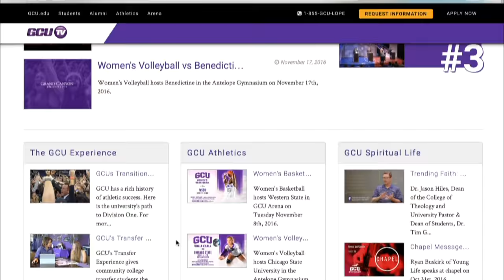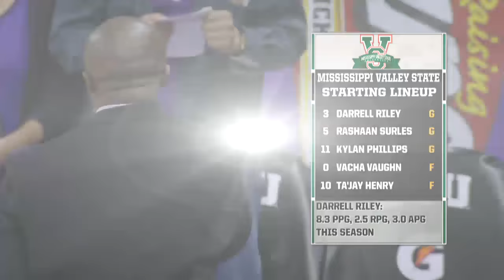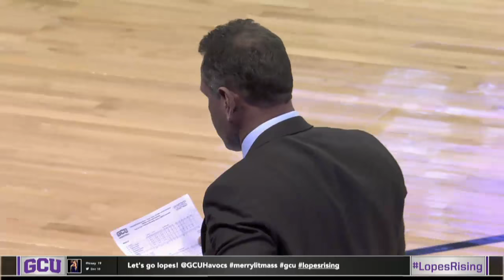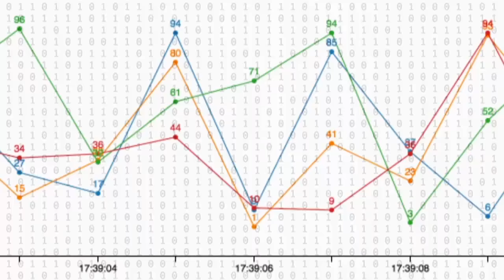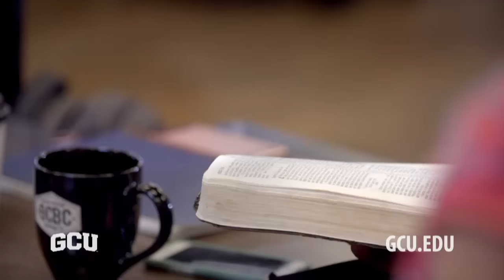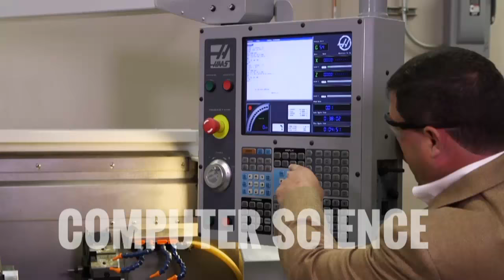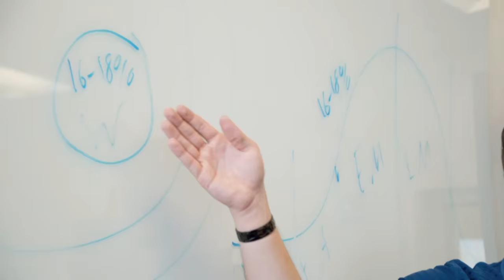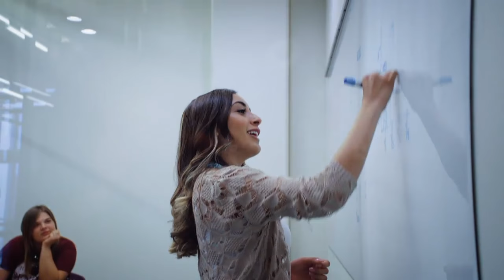Men's Basketball vs Mississippi Valley State Dec 17th, 2016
Men's Basketball hosts Mississippi Valley State on December 17th 2016 at 7pm in GCU Arena.  Pregame show begins at 6:30pm.